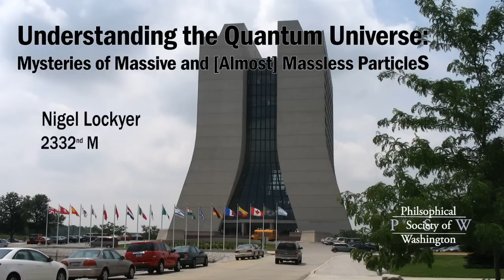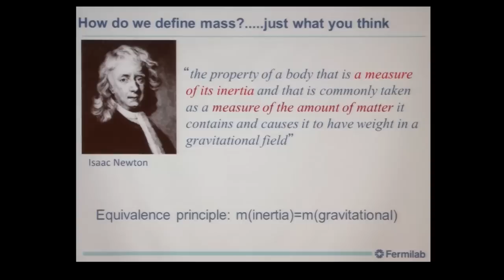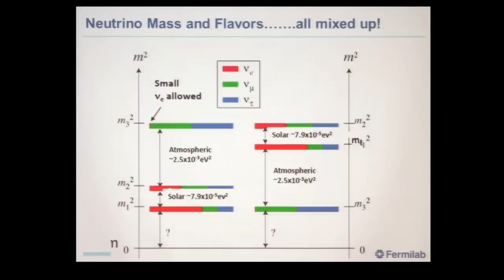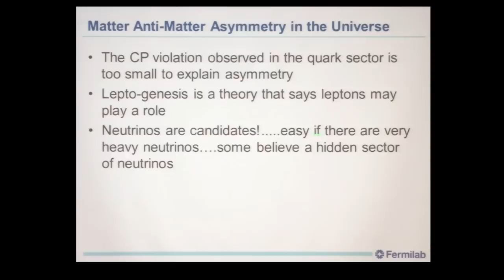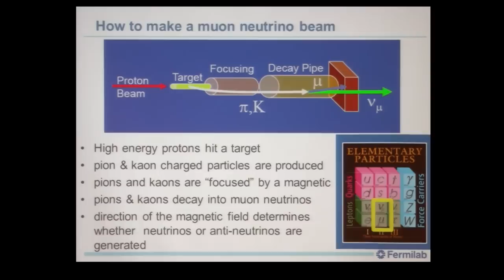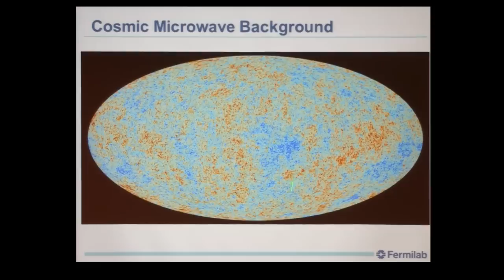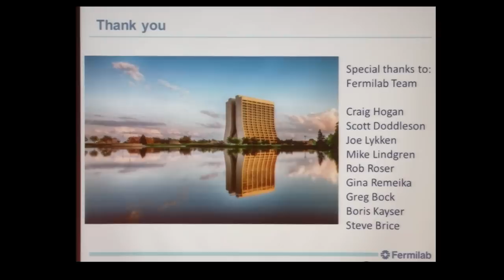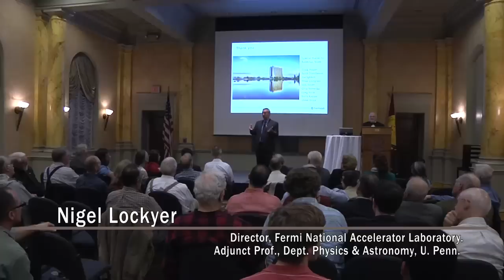PSW 2332 Understanding the Quantum Universe | Nigel Lockyer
Nigel Lockyer, Director, Fermi National Accelerator Laboratory. Adjunct Prof., Dept. Physics & Astronomy, U. Penn.

The past two decades have seen a revolution in understanding the universe's most fundamental particles, ushered in by several landmark discoveries. The top quark was measured to be inexplicably heavy, with a mass 300,000 times greater than the electron. The three kinds of neutrinos were found to change into one another as they propagate through space and time, something that requires them to have mass. And they were found to be surprisingly light - 100 billion times lighter than the top quark.